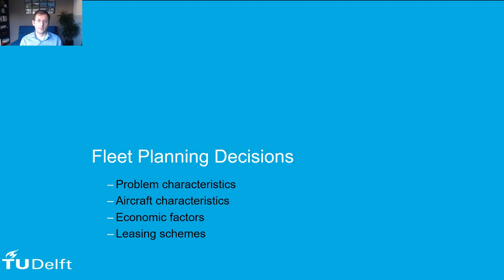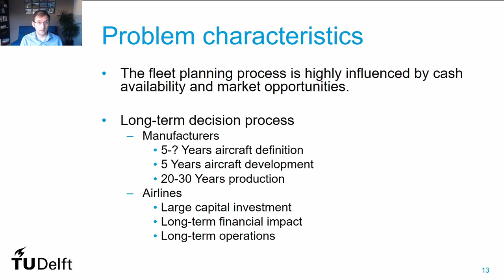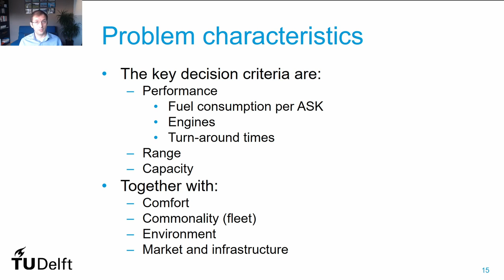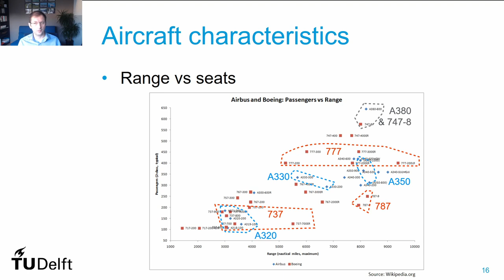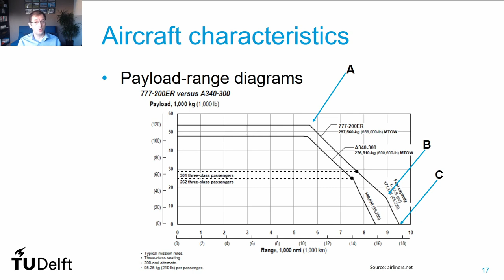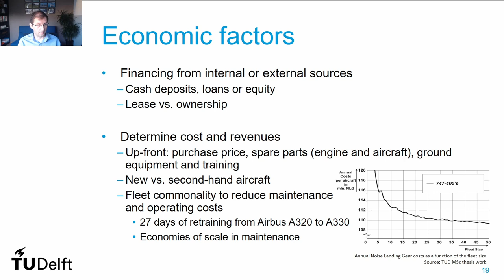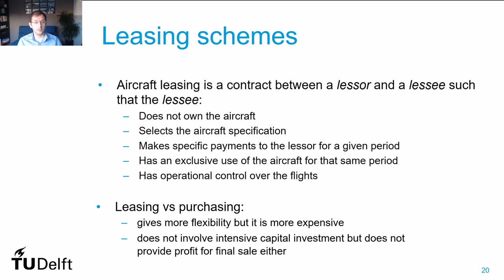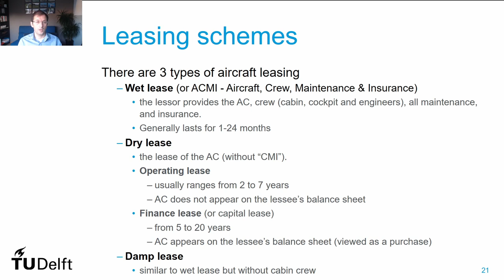AE4423 Lect 3.2 Fleet Considerations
In this video, we continue our discussion of the strategic decisions for an airline. We will discuss some of the factors influencing the fleet planning decisions, including a brief discussion of the aircraft leasing options for an airline.